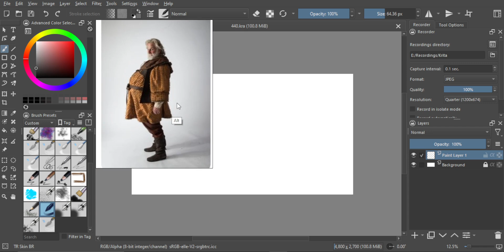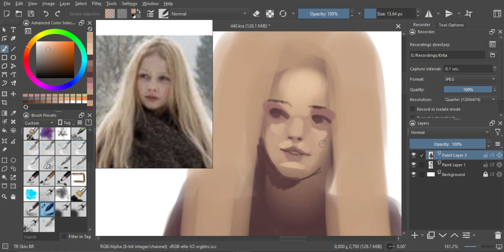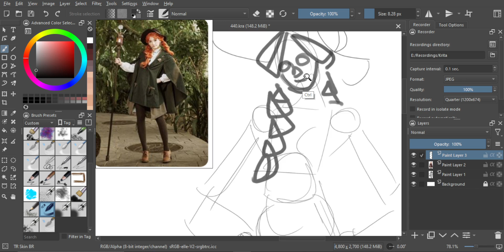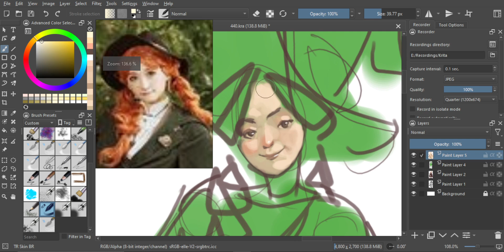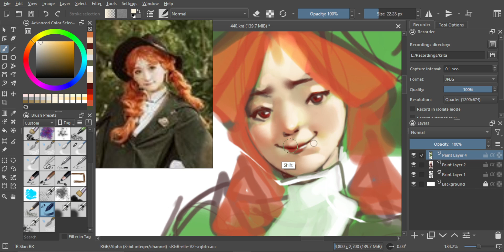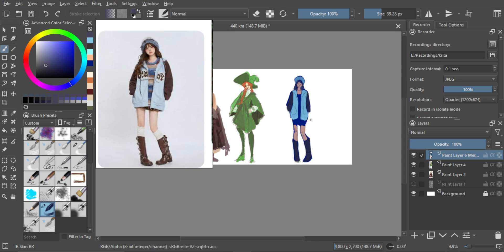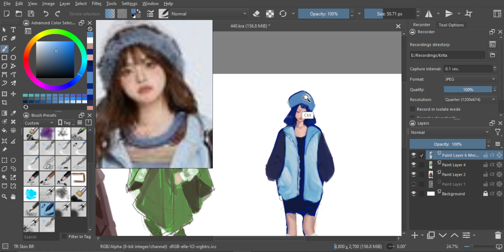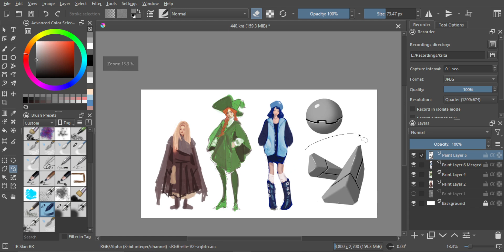Just Draw #440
There's no audio or commentary, but I hope you can still learn something from it!!